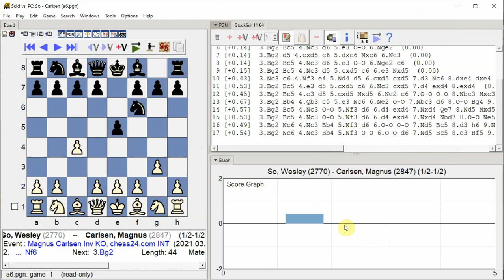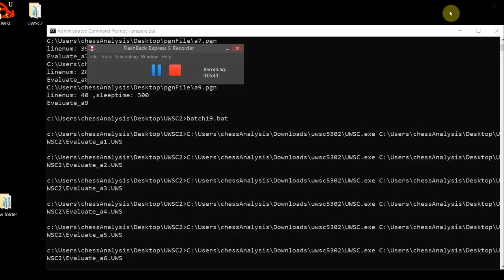So, Wesley - Carlsen, Magnus, Magnus Carlsen Inv KO, Round 3.23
Magnus Carlsen Inv KO, chess24.com INT, Round 3.23, 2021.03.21, So, Wesley -- Carlsen, Magnus, Analysis engine: stockfish 11, GUI: Scid vs PC